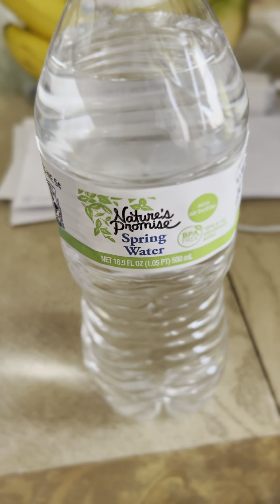Brunch Was Amazing,Cheesy Eggs Turkey Sausages & Turkey Bacon vlog 🔔 &👍🏽